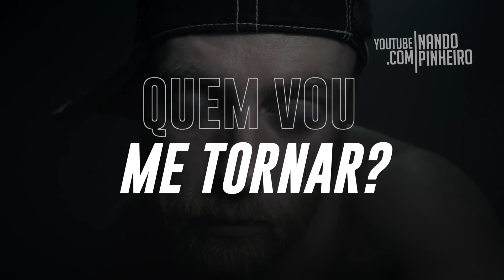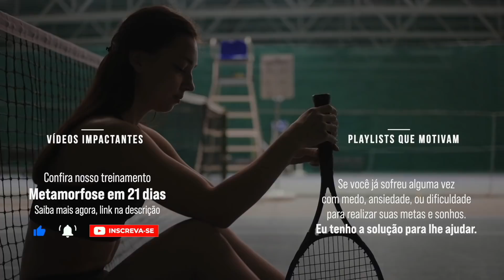ESTOU SOZINHO NESSA E VOU VENCER ASSIM MESMO | NANDO PINHEIRO